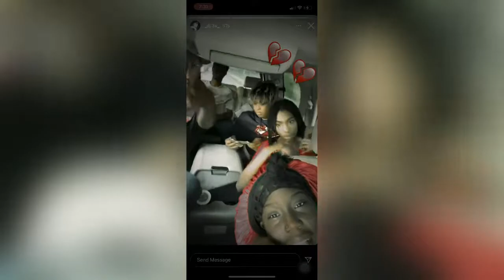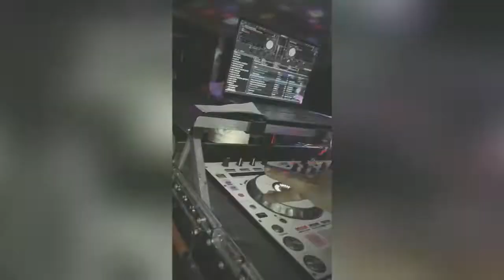RICH OFF SWAG (prod.by ENERGY BEATS)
SHOT BY TRIPPY OZ